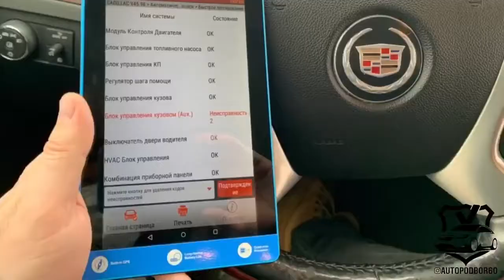В рамках выездной диагностики проверен, Cadillac Escalade, 2008г.в., 6.2 бензин-409л.с., пр-198т.км.